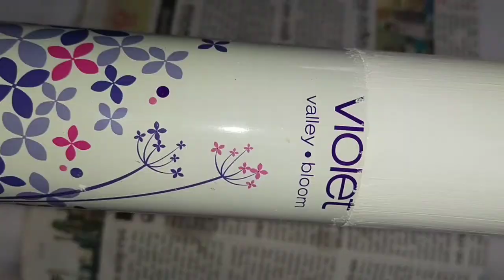Bottle painting ideas. easy and quick finger painting on bottle.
In today's video you will learn how to paint old bottle with easy finger painting techniques.

This channel presents videos on painting, simple art and craft making, mehendi designs.